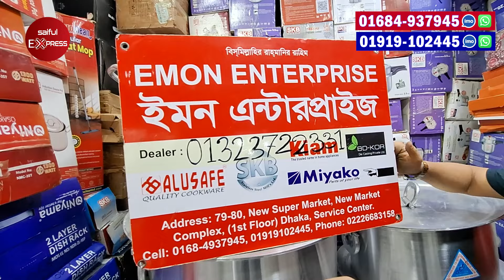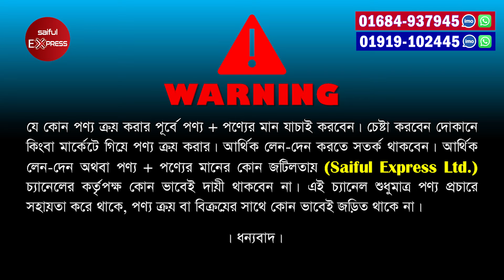বিয়ে/ অনুষ্ঠানে😍 রান্নার বিশাল সাইজের হাড়ি-পাতিল🔥😍 Aluminium Cookware Set Price in Bangladesh 2025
Shop Address: Emon Enterprise
79-80, Dhaka New Supper Market, New Market, (২য় তলা), Dhaka-1205

অ্যালুমিনিয়ামের কুকিং সেট,অ্যালুমিনিয়ামের কুকিং সেটের দাম জানুন,অ্যালুমিনিয়ামের হাড়ি পাতিল,কিয়াম অ্যালুমিনিয়াম বেলী সসপেন,এলুসেফ অ্যালুমিনিয়ামের কুকিং সেট,অ্যালুমিনিয়াম কড়াই,অ্যালুমিনিয়াম কড়াই,কিয়াম অ্যালুমিনিয়াম,কিয়াম অ্যালুমিনিয়াম,কিয়াম অ্যালুমিনিয়াম বেলি শেপের সসপ্যান,অ্যালুমিনিয়ামের হাড়ি পাতিল পাইকারি মার্কেট ঢাকা,কিয়াম অ্যালুমিনিয়াম বেলী শেপ সসপ্যান,অ্যালুমিনিয়ামের হাঁড়ি-পাতিল পাইকারি মার্কেট,বড় সাইজের মিল্কক্যানের দাম জানুন